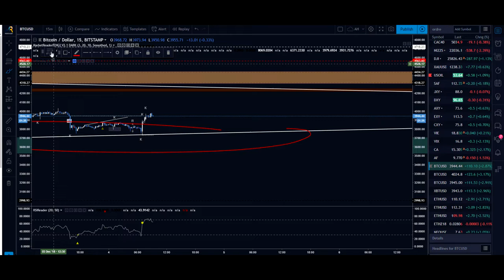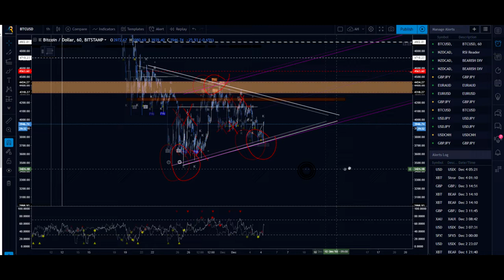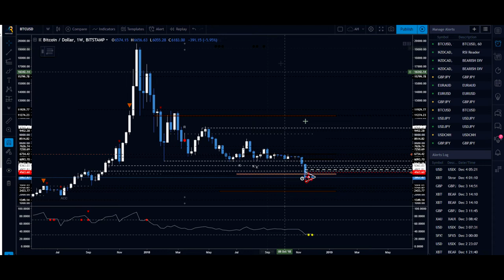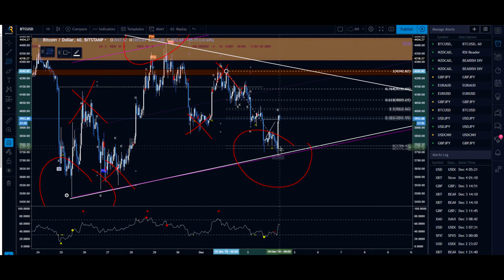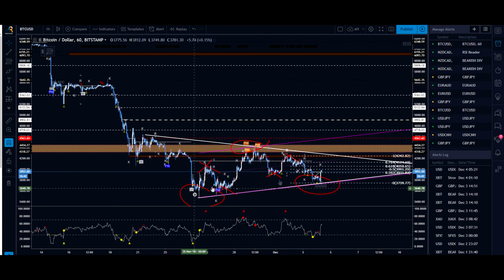[Market_Reader] TOPO BITCOIN 4Dec: Consolidation